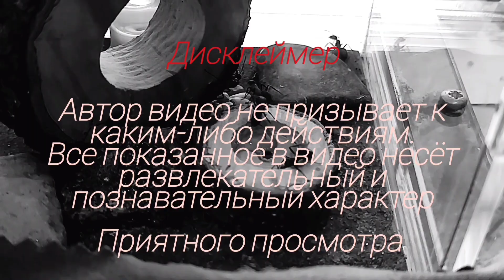ОХОТА ВЕНАТОРОВ! Harpegnathors venator. / антс4ю